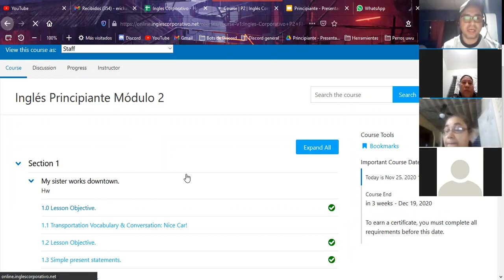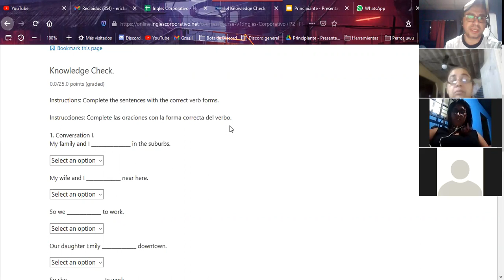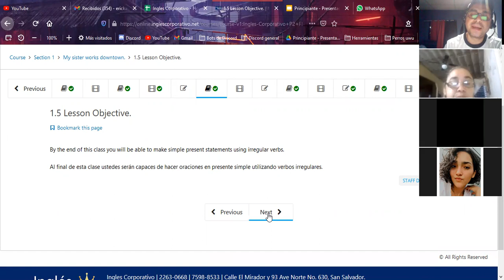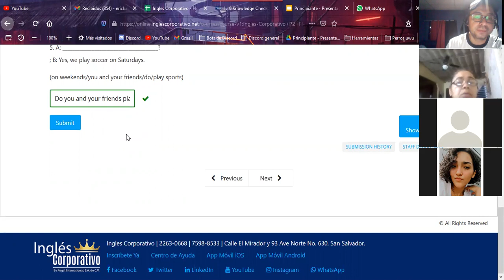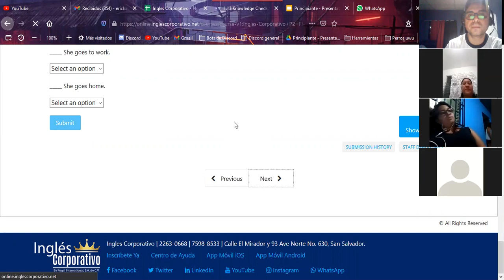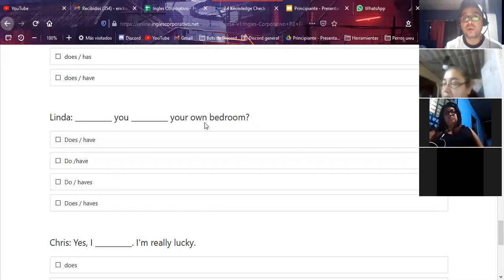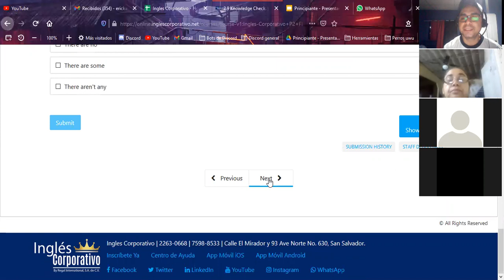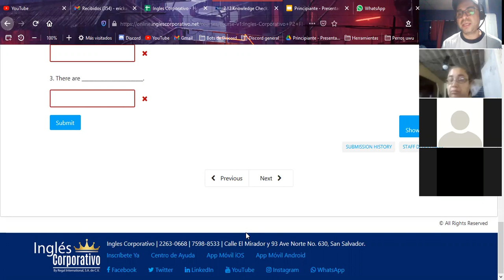Ingles Corporativo-P2-01-8-9-PM-11-20 Nov 25, 2020